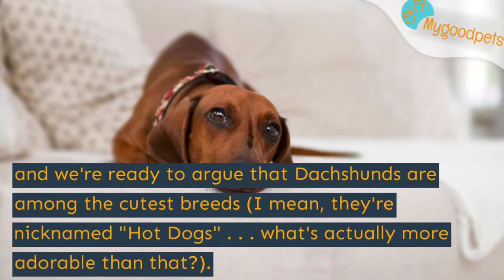Photos of Dachshund Puppies That Are So Cute, I’m Having Trouble Breathing Normally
All dog breeds start out tiny, but Dachshunds are so small when full-grown, it's hard to remember how teeny they are as cute little puppies! With their short legs, big eyes, and even bigger hearts, it's kind of hard to imagine a more perfect puppy than a wiener dog, and we're ready to argue that Dachshunds are among the cutest breeds (I mean, they're nicknamed "Hot Dogs" . . . what's actually more adorable than that?).